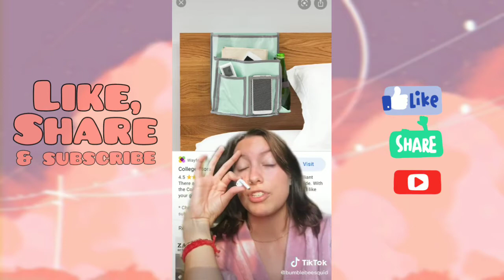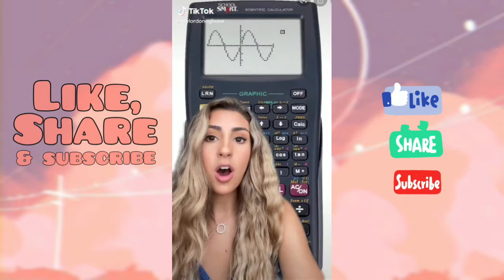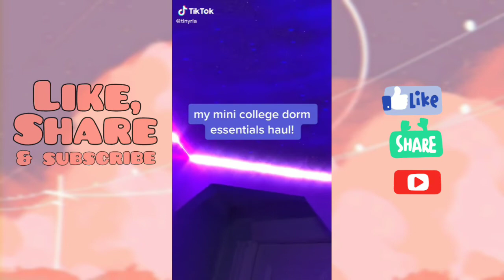College Student must have p1 |Tiktok compilation |YouLove Smart Channel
All students out there. You must have these things to have a peaceful college student life. These things are college students must have. Enjoy watching! 😉

Musician: LiQWYD

Hello lovelies.! I would definitely appreciate it. 😊 God bless and keep safe. 😊